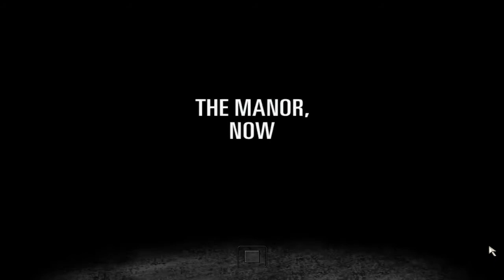Let's Play Max Payne 2 #017 [Deutsch/HD] Erneute Überdosis :D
Ich brauche Drogen jeden Tag.